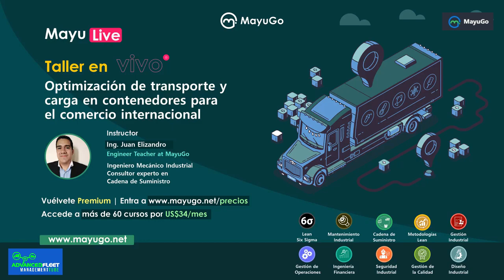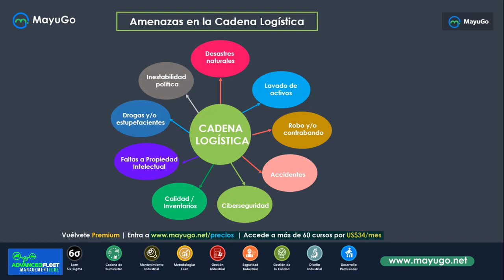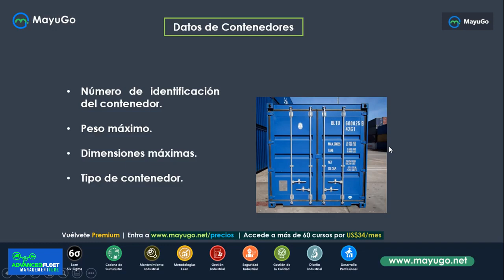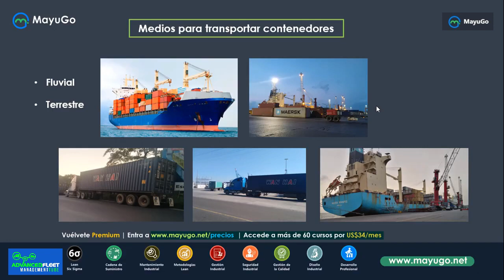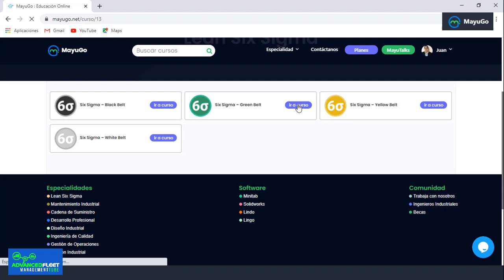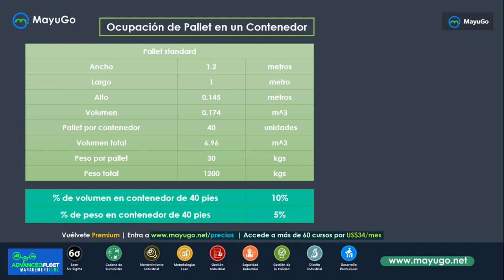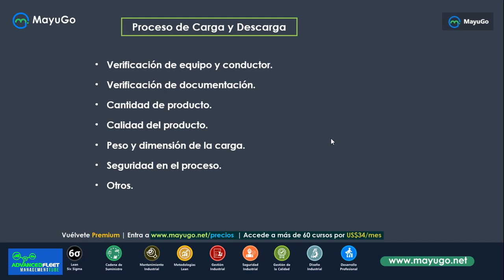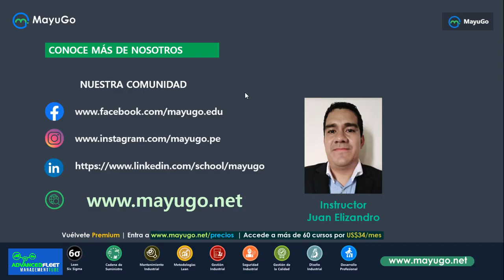Optimización de transportes y carga en contenedores para el transporte internacional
Optimization of Transport and loading in containers for international transport

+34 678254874